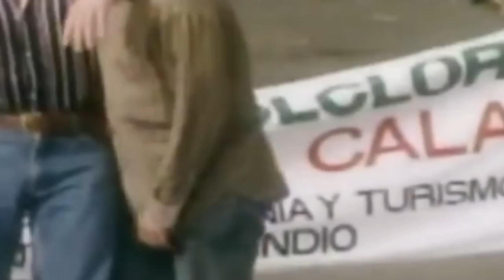ULTIMO capitulo cafe con aroma de mujer gran final